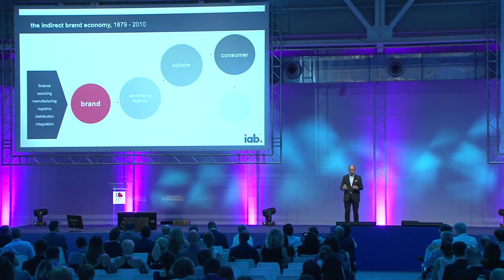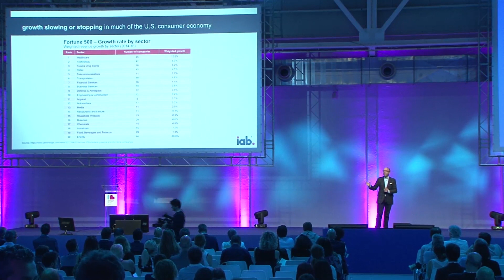Interact 2018 - Randall Rothenberg: Direct to Consumer. An evolution in consumer brands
Held in Milan on 23-24 May 2018, IAB Europe’s annual conference Interact was a great opportunity for Randall Rothenberg, CEO at IAB to detail IAB’s groundbreaking research into the new world of Direct Brands – and their implications for media, advertising, and marketing.to explore key areas of progress over the past year and outlines our vision and plans for the year ahead, as we work to build an advertising ecosystem that works for everyone.